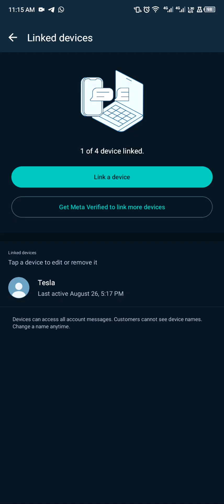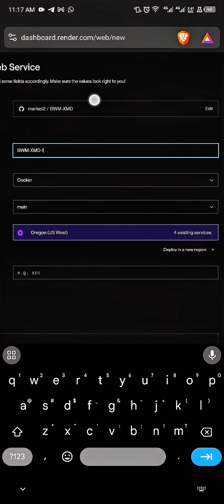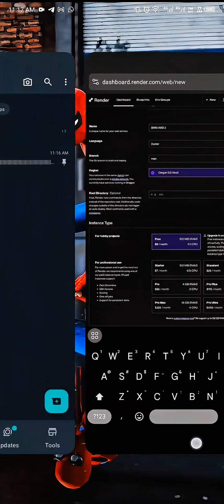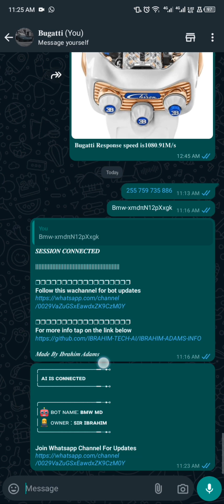HOW TO DEPLOY A WHATSAPP BOT ON RENDER | BMW MD | NO CC NEEDED | WITHOUT HEROKU